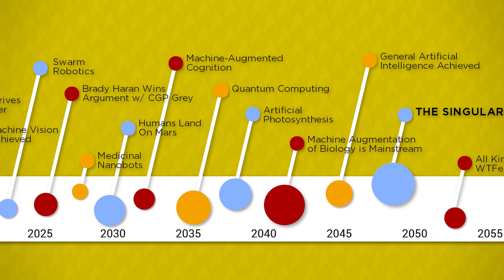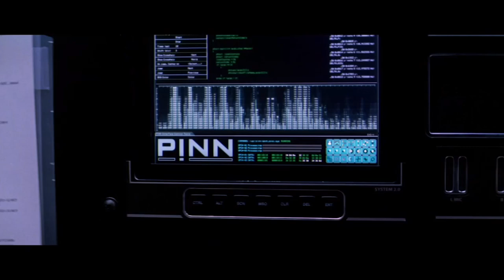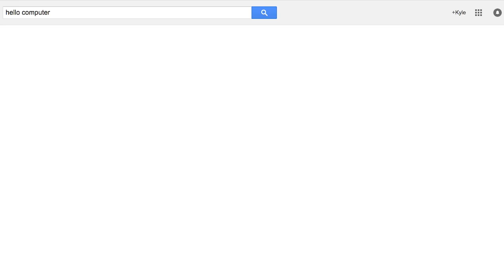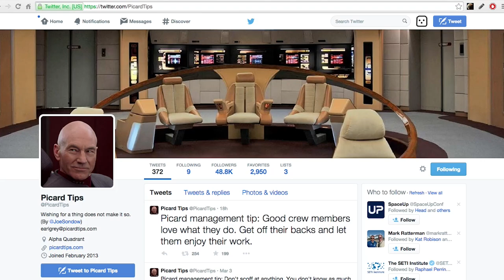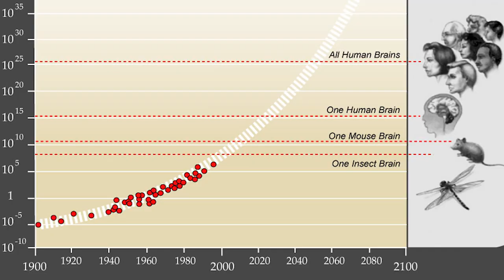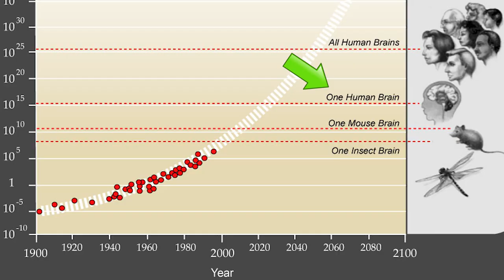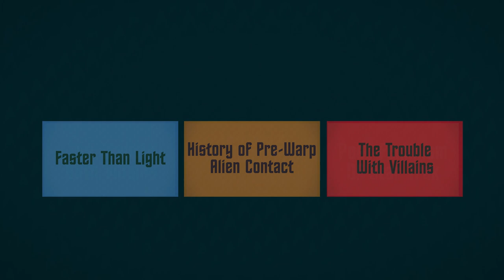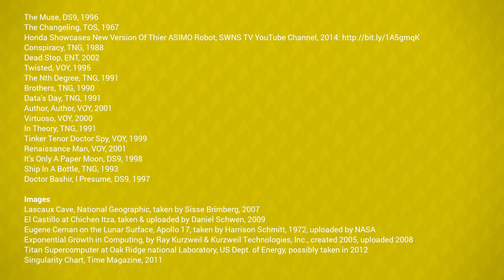Artificial Intelligence In Sci-Fi & Star Trek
Artificial intelligence. It IS coming. But what form will it take? How will humanity interact with it? And how does science fiction show us the way through this unprecedented transition?

This episode is made possible by James Neumann.

Research is mine. Images, video clips and websites are credited at the end of the video.

Going forward, the image, footage and music credits will be listed here. However, for this particular episode, the list is too long for YouTube to publish. Please see the end of the video for this information.